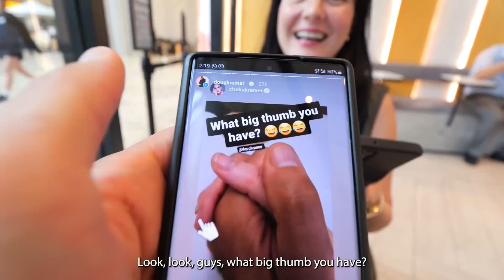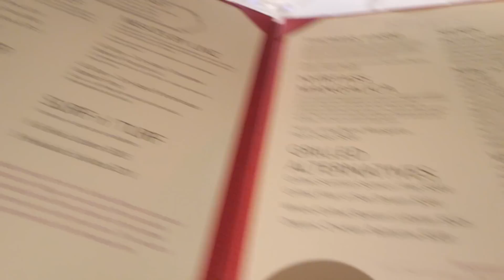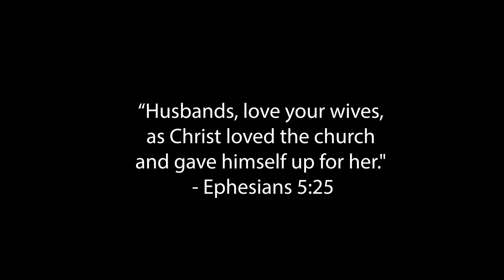Our first solo date trip out of the country! ❤️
***Follow Us